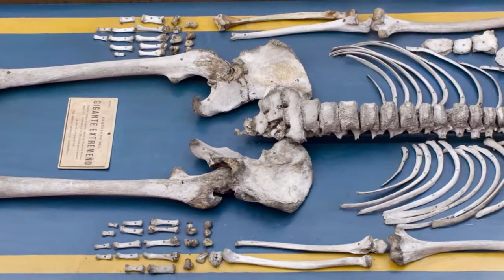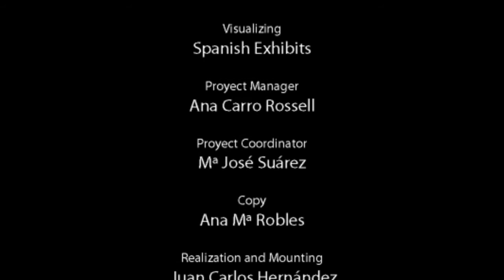Museo Nacional de Antropología - Museums: Visualizing Spanish Exhibits (eng)